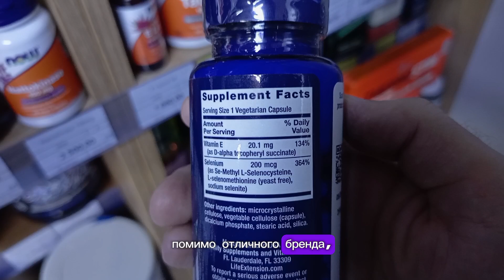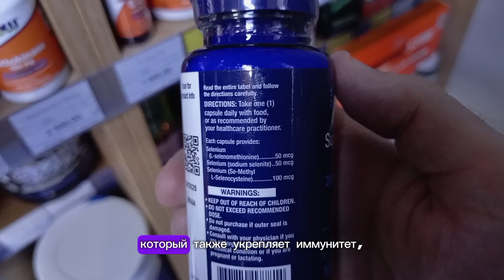Лучший СЕЛЕН LIFE EXTENSION. Купить витамины минералы. Для чего как принимать Инструкция Цена Отзывы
селен
селен цинк
селен витамины
селен таблетки
селен инструкция
селить
селен цена
селен отзывы
селен актив
песня селен
селен купить
селен применение
селен инструкция +по применению
селен +в каких
+с селеной
селена анапа
ли селен
порно селен
селен таблетки инструкция
+для +чего нужен селен
селеной песня
селена фильм
селен скачать
селен +для организма
лучший селен
селен +в продуктах
е селен
селен инструкция цена
селена гомес песни
селеной гомес песни
селен инструкция +по применению цена
сколько селена
после селена
селен фото
селен +для +чего женщине
селена 2024
селен +в каких продуктах
фото селеной
селена гомес фильмы
селен бесплатно
селен магний
селена официальный
селен элемент
селен 1
селен таблетки инструкция +по применению
селена гомес фото
селеной гомес фото
селен +для мужчин
песнь селена гомес
пансионат селена
цыганская селен селен
селена сайт
селена 2
селен таблетки цена
селен солгар
селен цинк отзывы
селен совместимость
селена слушать
цинк селен таблетки
селен таблетки отзывы
селен актив отзывы
анапа селена цены
скачать песню селен
селена официальный сайт
селена гомес порно
селен озтюрк
селен цинк купить
+в каких содержится селен
селен селен цыганская песня
селен капсулы
большой селен
селена гомес 2024
селен польза
селена гол
селен 100
султана селима
голая селена
селен витамины купить
селена гомес скачать
селен султан
+в каких продуктах содержится селен
какой селен лучше
селена +в домах
можно селен цинк
селен селен скачать бесплатно
пансионат селена анапа
селен актив цена
селена таблетки применение цена
секс селена
соединения селена

сейчас селена
селена гомес сейчас
селен +для +чего нужен организму
селен актив инструкция
таблетки селен актив
бывшие селены
йод селен
селена таблетки применение
селена 3